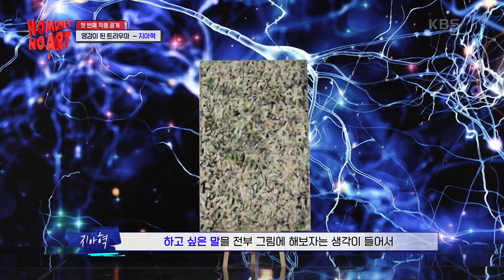트라우마가 곧 영감으로! 직접 겪은 모든 것을 녹여낸 그림? [노머니 노아트] | KBS 230504 방송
트라우마가 곧 영감으로! 직접 겪은 모든 것을 녹여낸 그림?